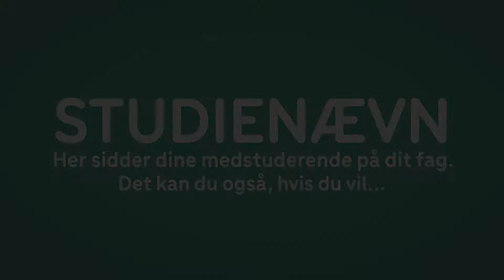Hvad laver man i et studienævn?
Bjørn Markmann er studenterrepræsentant i et studienævn. I videoen fortæller han, hvad man laver i studienævnene.